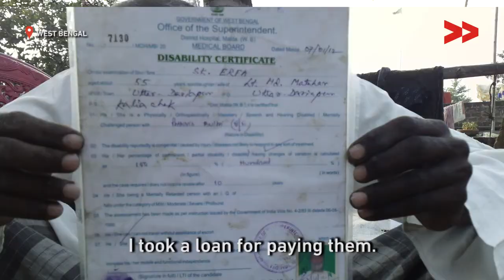Blind man needs disabled pension | Soria Banu reports from West Bengal for Video Volunteers